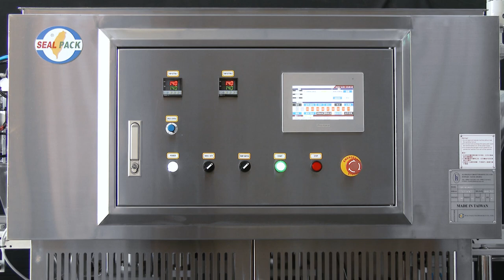三明治盒封口機 SP-6302B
產品: 三明治
型號: SP-6302B
產能需求: 每小時1800~2400盒
國家: 沙烏地阿拉伯

如有任何詢問 歡迎來電/信至我司

其他產品
● 直線式充填封口機(SP-12)

聯絡資訊
捷輝機械有限公司